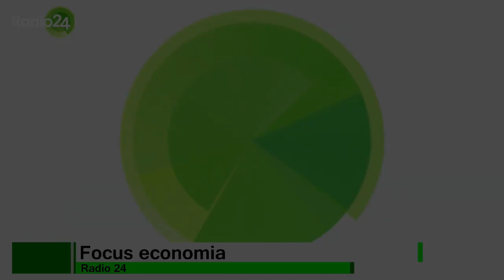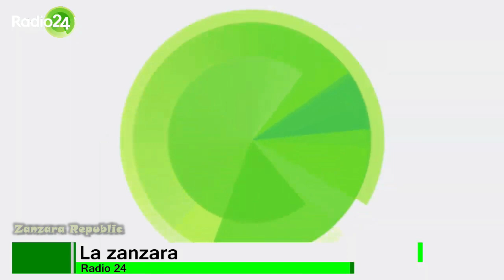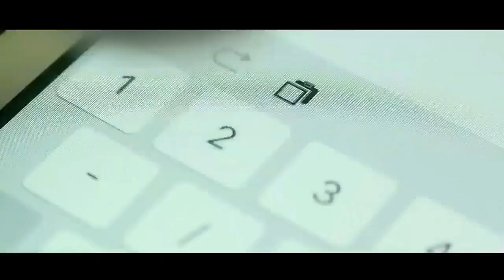La Zanzara 4 dicembre 2020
Puntata integrale de La Zanzara del 4 dicembre 2020.

Gottardo ha novità sul Demone Scimmia
Lorenzo Gasperini, consigliere comunale di Cecina: "la prima causa di femminicidio nel mondo è l'aborto".
Leo il fascista (amico di Polegato).
Mistress Regina Milano Dom.

0:00 presigla: Caruso/Varin
0:40 copertina sonora: ricetta vaccino
3:16 copertina: cifre Covid, spostamenti
5:14 copertina: audio Adinolfi (ritorno fascismo)
8:28 copertina: audio Pregliasco (spostamenti)
10:15: copertina: Zuppa di Porro (limitazioni)
11:45 copertina: caso Juventus/Suarez
13:12 msg vocale contro Gottardo (legalizzazione)
15:32 copertina: audio Fusaro
16:56 Pancrazio provincia Messina (Legionario)
18:56 Franco da Modena (morti Covid)
20:01 blocco 19 e 15
20:58 msg vocale contro Francesco da Firenze
23:38 Fabio da Palermo (Conte)
24:45 Fabio da Bologna (morti Covid)
26:48 replay Francesco da Firenze c/ camionisti
27:26 Luca da Verona (legalizzazione)
29:45 Angelo provincia Palermo (Colombia)
32:33 msg vocale su droga e sesso
32:50 msg vocale su Francesco da Firenze
35:11 commento su Dpcm e picco morti
37:15 audio Saviano
38:52 Carlo da Roma (seconde case)
43:28 pizzaiolo scrive a Crux
43:48 novità dal Demone scimmia
47:41 𝗟𝗼𝗿𝗲𝗻𝘇𝗼 𝗚𝗮𝘀𝗽𝗲𝗿𝗶𝗻𝗶
58:08 audio De Luca
1:01:36 Riccardo da Cuneo Oss
1:06:50 msg vocale squirting
1:07:34 audio Polegato
1:08:50 𝗟𝗲𝗼, amico di Polegato
1:16:55 msg vocale anziani
1:17:30 Gigi da Roma (numeri Covid)
1:22:00 mistress 𝗥𝗲𝗴𝗶𝗻𝗮 𝗠𝗶𝗹𝗮𝗻𝗼 𝗗𝗼𝗺
1:31:03 "Italiani!"

Dalla diretta video de LaZanzara (Radio 24) del 4 dicembre 2020